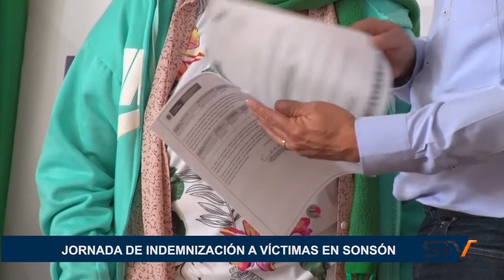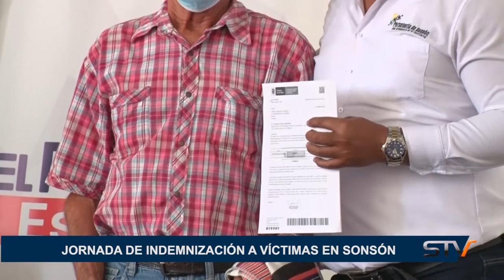JORNADA DE INDEMNIZACIÓN A VÍCTIMAS EN SONSÓN